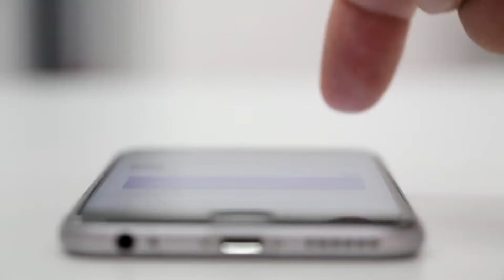Smartphone, Typing, Close Up